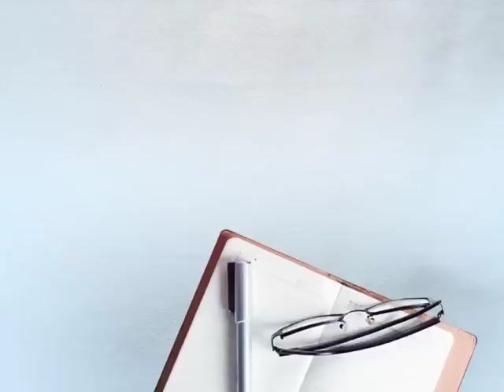ਪਾਕਿਸਤਾਨ ਦੇ ਏਜੇਂਟ ਨੇ ਠੱਗਿਆ ਪੰਜਾਬੀ,ਮਲੇਸ਼ੀਆ ਤੋਂ ਤਸੀਹੇ ਝੱਲ ਮੁੜੇ ਨੌਜਵਾਨ ਦੀ ਹੱਡਬੀਤੀ ਸੁਣੋ !